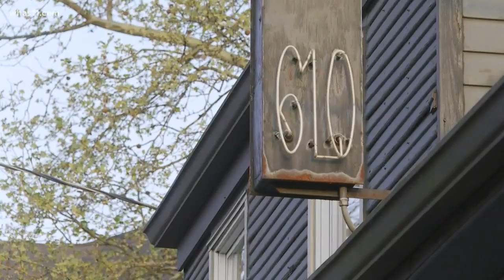Louisville chef expands initiative to help restaurant workers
Chef Edward Lee, owner of restaurants like 610 Magnolia, created the Restaurant Workers Relief Program as part of his Lee Initiative.